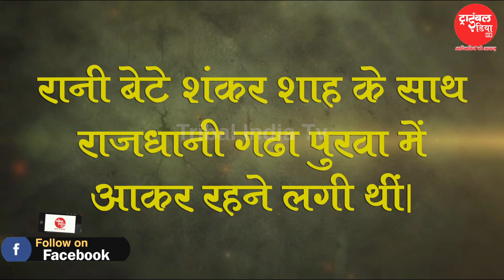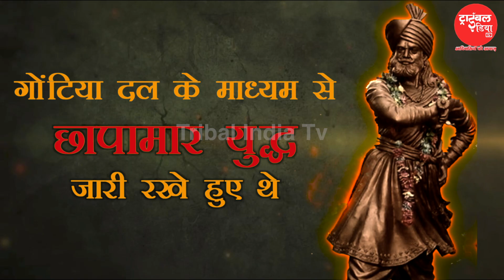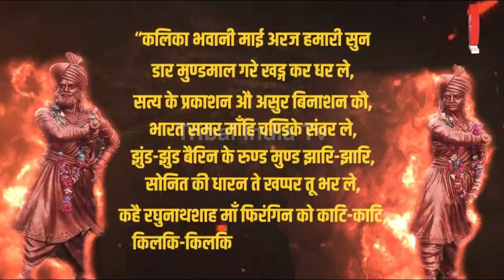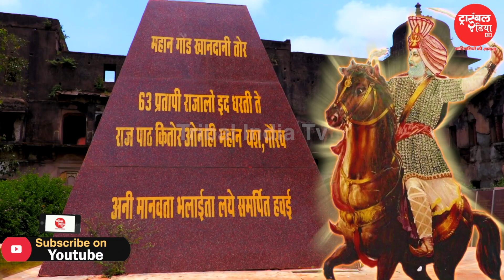आदिवासी योद्धा shankarshah raghunathshah episode 8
आदिवासी योद्धा episode 8 अंग्रेजों ने तोप के मुंह पर बांध कर उड़ा दिया था?

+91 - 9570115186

Jharkhand Bureau
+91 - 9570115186